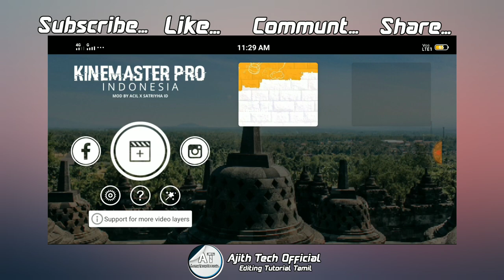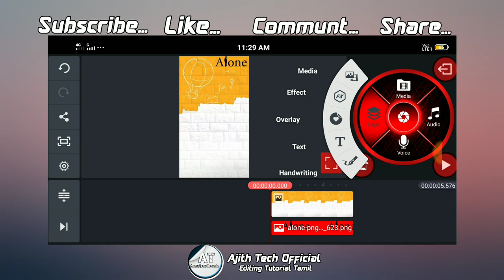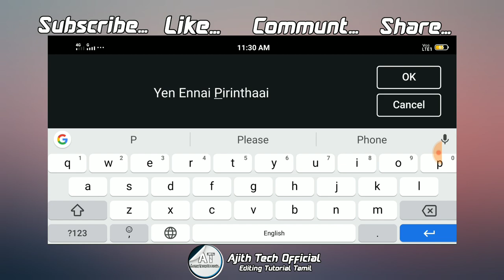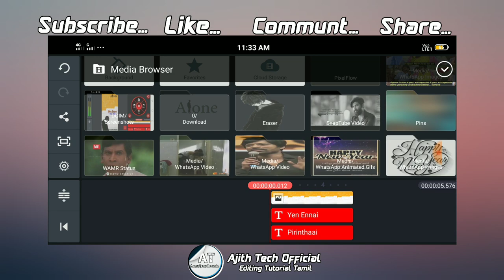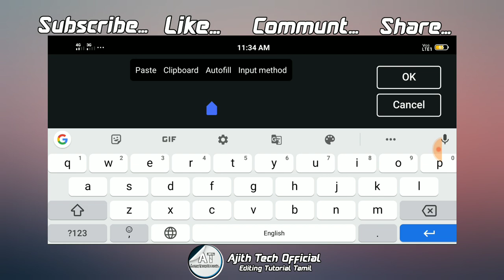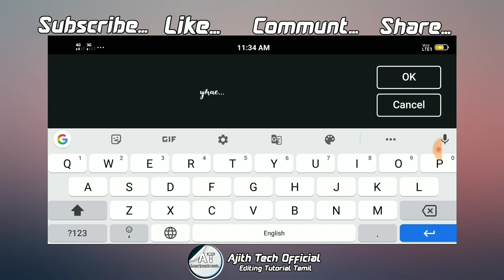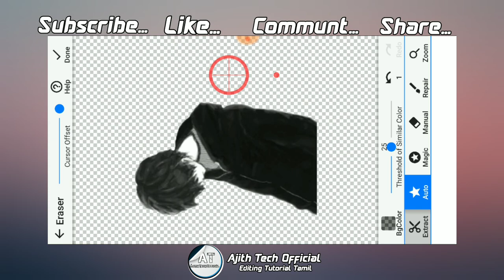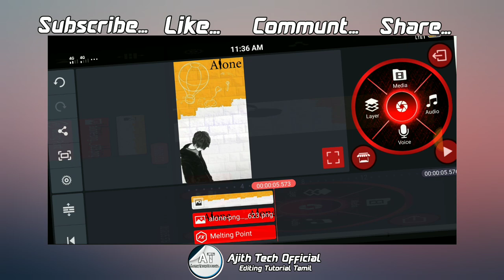How To Make Trending WhatsApp Status Video In Mobile|New Trending Lyrics Editing|Video editing Tamil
How to Create New Style Trending Lyrics WhatsApp Lyrics Video Editing in Kinemaster Editing App

tamil lyrics whatsapp status editing
kinemaster video editing in tamil
kinemaster lyrics editing in tamil
kinemaster video editing tutorial in tamil
kinemaster mass editing in tamil
Kinemaster editor lyrics video

avee player
kinemaster tamil
kine master
inshot
full editing
basic editing tutorial
basic tutorial
editing tutorial
full moblie editing

▶️DAILY UPLOADE 👌
▶️SUPPORT👌
▶️TUTORIALS👌